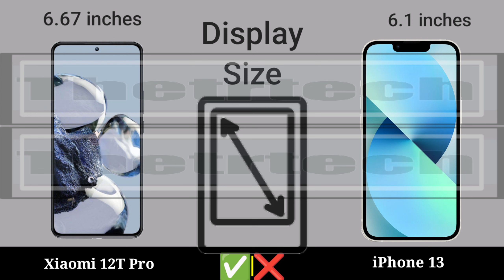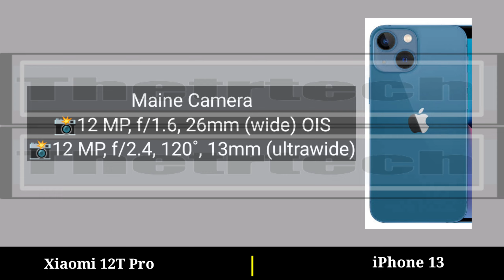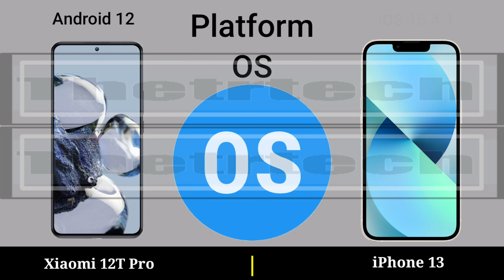Xiaomi 12T Pro vs iPhone 13 || iPhone 13 vs Xiaomi 12T Pro - Xiaomi vs iPhone Mobile Full Video